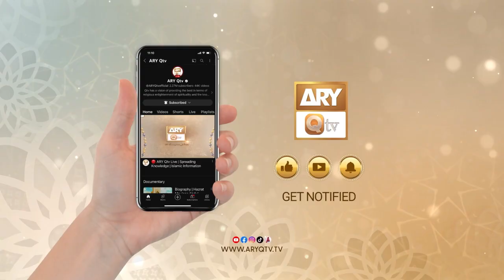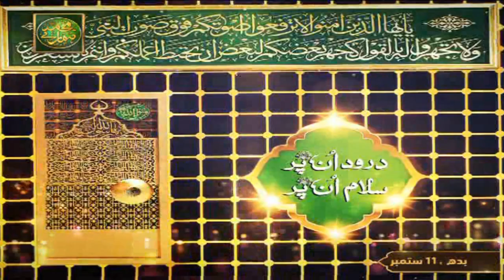Durood Un Par Salam Un Par | Rabi ul Awal Special | 11 September 2024 | ARY Qtv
Durood Un Par Salam Un Par | Rabi ul Awal Special 2024

Speaker:Pir Ahmed Saqlain Haider